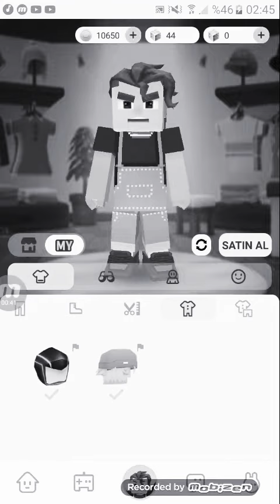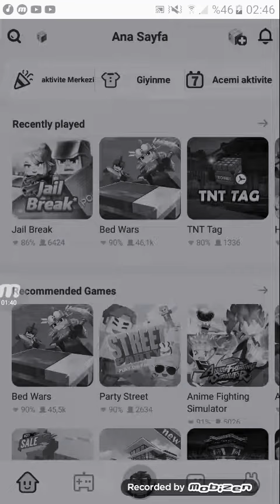blockman go karakterimi değiştirdim